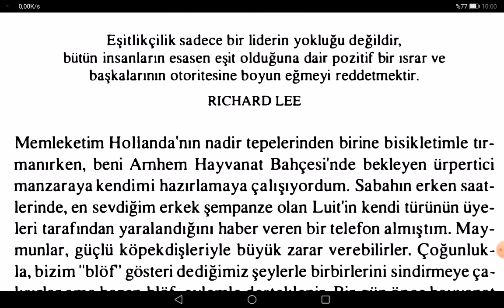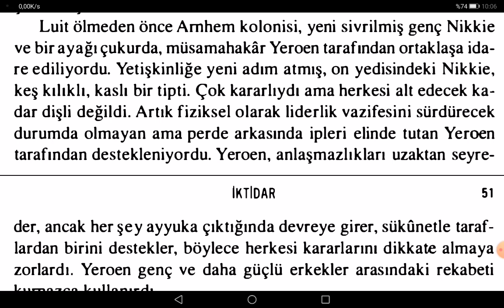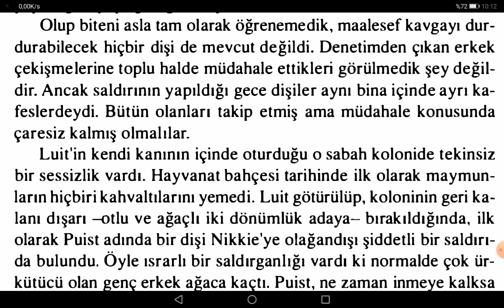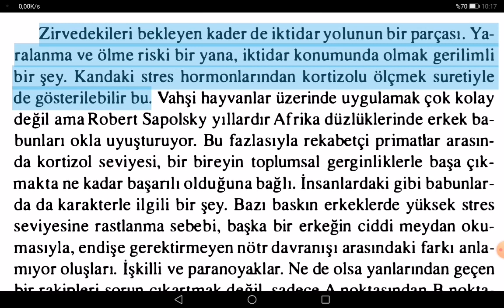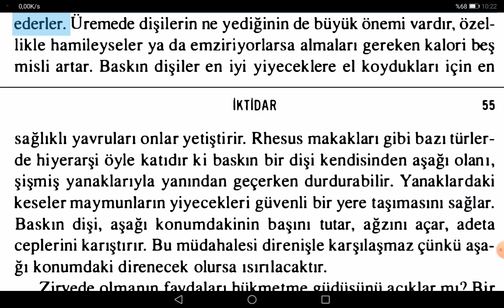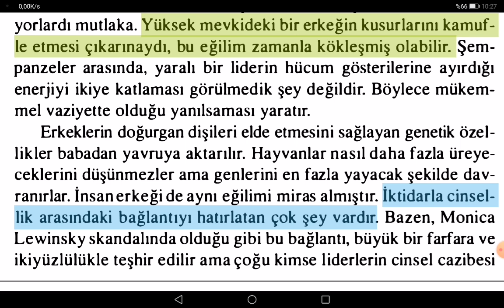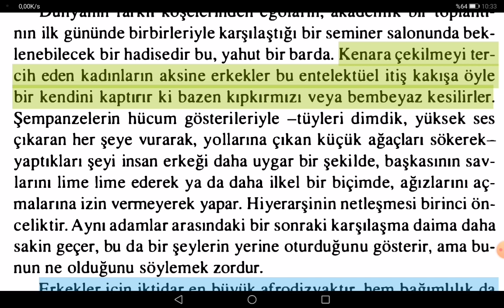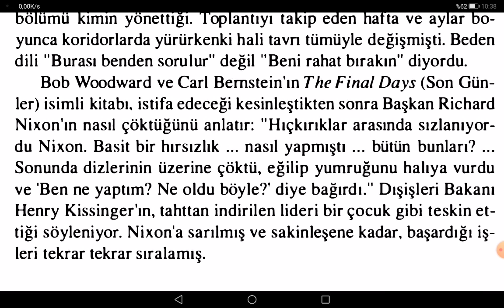İçimizdeki Maymun - İktidar / Makyevalist yanımız / Kadın ve erkeğin iktidara bakış açıları (4)